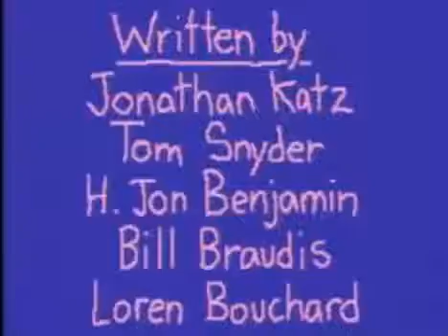Dr. Katz, Professional Therapist 5, Ep 54 of 81 Miles Away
Patton Oswalt, Mitch Fatel

Ben is set to visit his cousin, Sarah, in another city. However, Ben barely sees Sarah during his stay, as she's either at work or out with friends. Being alone in a big house and bored out of his mind, Ben comes home a day early.

Dr. Katz, Professional Therapist

Dr. Katz, Professional Therapist is an American animated s that originally ran on Comedy Central from May 28, 1995 to December 24, 1999—with a final set of three shelved eps airing in 2002—starring Jonathan Katz, Jon Benjamin, and Laura Silverman. The show was created by a Burbank, California production company Popular Arts Entertainment (executive producers: Tim Braine, Kevin Meagher, and David Pritchard), with Jonathan Katz and Tom Snyder, developed and first made by Popular Arts for HBO Downtown Productions. Boston based Tom Snyder Productions became the hands-on production company, and the eps were usually produced by Katz and Loren Bouchard.

The show was computer animated in a crude, easily recognizable style called Squigglevision (a device Snyder had employed in his educational animation business) in which all persons and animate objects are colored and have constantly squiggling outlines, while most other inanimate objects are static and usually gray in color. The original challenge Popular Arts faced was how to repurpose recorded stand-up comedy material. To do so they based Dr. Katz's patients on stand-up comics for the first several eps, simply having them recite their stand-up acts. The secondary challenge was how to affordably animate on cable TV at the time. Snyder (a boyhood friend of Braine's) had Squigglevision, an inexpensive means of getting animation on cable, which could not afford traditional animation processes. A partnership between Popular Arts, Tom Snyder Productions and Jonathan Katz was formed and Dr. Katz: Professional Therapist was born.

The show focused on the title character, Dr. Jonathan Katz, who was voiced by, and visually based on, the comedian of the same name. Dr. Katz was a professional psycherapist who had famous comedians and actors as patients, usually two per ep. The comedians' therapy sessions generally consisted of them doing their onstage material while Dr. Katz offered insights or simply let them rant. Meanwhile, therapy sessions featuring actors and actresses offered more interpersonal dialogue between Katz and his patient to better suit their predisposition. Dr. Katz is a very laid-back, well-intentioned man who enjoys playing the guitar and spending time at the bar with his friend Stanley and the bartender, Julie.

Interspersed with these scenes were scenes involving Dr. Katz's daily life, which included his aimless, childish 24-year-old son, Ben (Jon Benjamin), his uninterested and unhelpful secretary, Laura (Laura Silverman), and his two friends: Stanley (Will LeBow), and the barmaid, Julie, voiced by one of the show's producers, Julianne Shapiro. In later eps, Todd (Todd Barry), the video store clerk, became a regular character.

dessin anime dibujos animados قديمكرتون  آ‏®‹ آ‏»­ कार्टून
kartun cartoni animati آ‏»­ kreskَwki desene animate ىَëüٍôèëüىû dibujos animados ،زأىµظ¹ Karikatürler phim hoạt hىnh charges ¸¸ب­ Zeichentrick tecknad